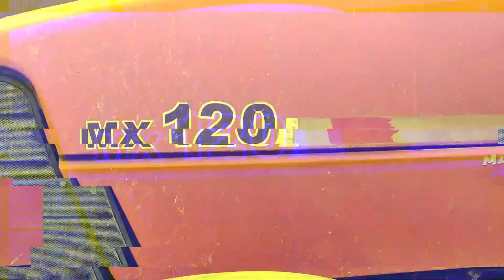Siew Pszenicy Ozimej 2023 180 Kilogramów na Hektar Sprzęt Agro-Maszowy i Case MX120